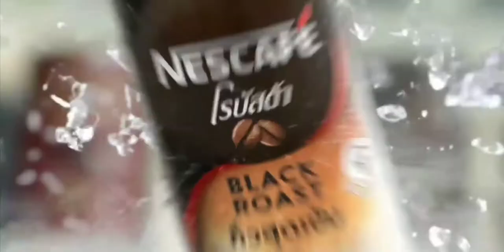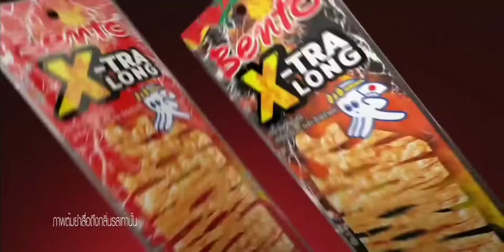โฆษณาไทย 2564 - 190 HD